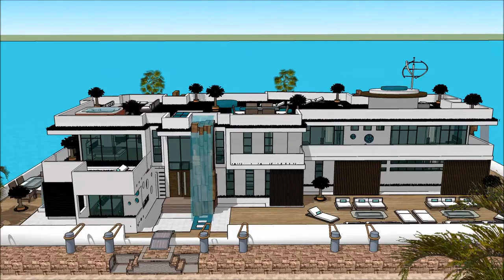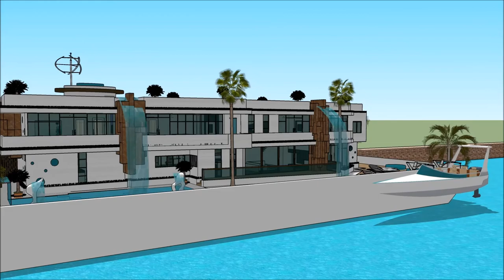nyumba ya cristiano ronaldo diamond south Africa nyumba ghali zaidi duniani white nyumba malindi Ri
The floating house villa houseboatzania launching an innovative high-end luxury yacht floating house villa mansion home design potentially as a display of exhibition of the nyumba ya cristiano ronaldo diamond south Africa nyumba ghali zaidi duniani white nyumba malindi  Ri.

The collection of the Floating house villa houseboatzania concept of nyumba ya cristiano ronaldo diamond south Africa nyumba ghali zaidi duniani white nyumba malindi  Ri consists of high luxury and architectural art pieces in minimalism combined with living on the waterfront of the harbour.

The floating house villa mansion yacht design has the basis to sustain living with high standards and contemporary structural nyumba ya cristiano ronaldo diamond south Africa nyumba ghali zaidi duniani white nyumba malindi  Ri with numerous of prospects for excessive living and celebrating the desire of life worldwide: